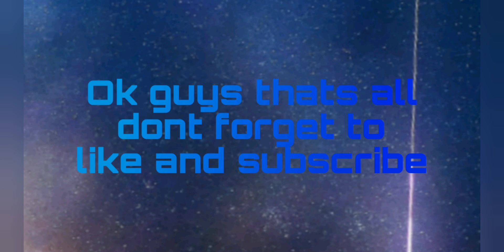1v1 people in skywars without using weapons